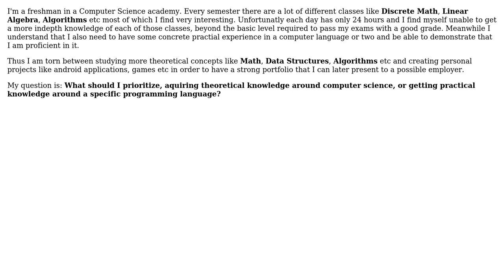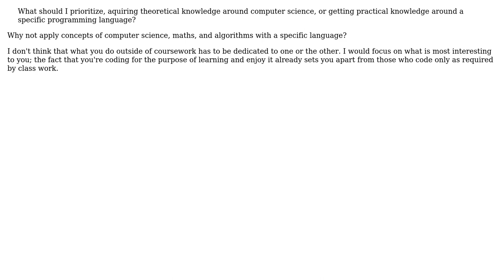Software Engineering: Theoretical vs Practical knowledge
With thanks & praise to God, and with thanks to the many people who have made this project possible! | Content (except music & images) licensed under CC BY-SA | Music | Images & others | With thanks to user Max Sorin user exophrenik and the Stack Exchange Network Trademarks are property of their respective owners. You are responsible for your own actions.